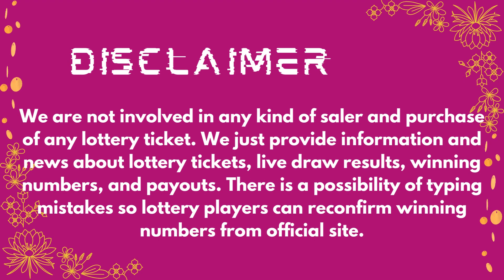2by2 Lottery Results 16 Oct, 2023 - Next Estimated Jackpot Prize $22,000 - Drawing Winning Numbers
Today 16 October, 2023, Find here uploaded Next 2by2 Lottery Results, Top payouts, and winning numbers for today and past 30 days in this video.

The Multi State Lottery Association (MUSL) releases Next 2by2 16 Oct, 2023, results for today. The Multi-State Lottery always conducts 2by2 live drawings every day, at 09:30 p.m.